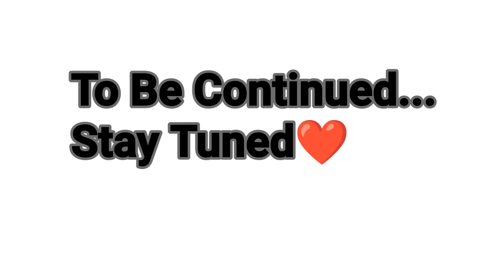🇮🇳Defence Bike Ride🇮🇳 1500 Riders एक साथ अपने देश के लिए Ride करते हुए 🇮🇳 Jai Hind❤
Heyyy ,M vineet garg from Rewari, haryana.
M here to give the review of car and bikes.

 via Phone Pay - vineetgarg2803@ybl